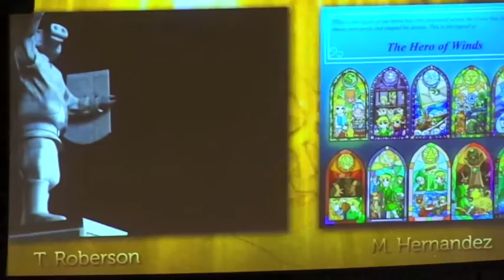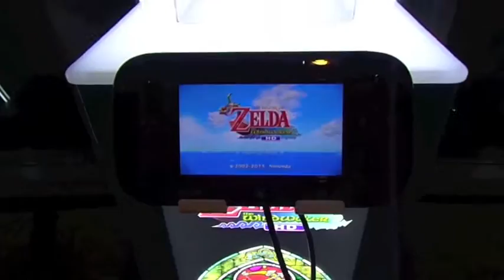Zelda Symphony "Vloggish" (Seattle 9/12/13) [Symphony of the Goddesses Concert]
My brothers and I watched the Seattle Symphony perform the Legend of Zelda: "Symphony of the Goddesses" concert.

Summer Adventures 2013